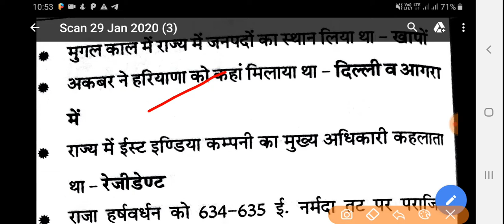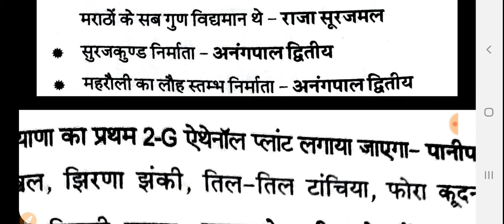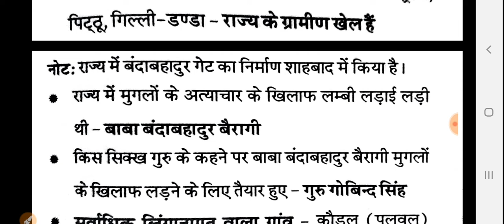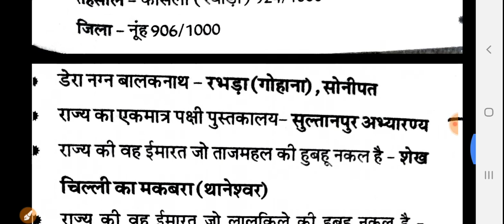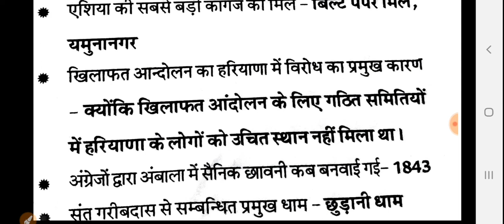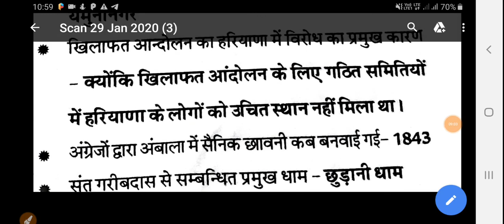ऐसे प्रश्न पूछे जाते है हरियाणा GK के सबसे अच्छे questions का निचोड़ HSSC HARD PART 45 ।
अगर आप हरियाणा की किसी एग्जाम की तैयारी कर रहे हैं तो आप हमारे प्लेलिस्ट में जाकर हरियाणा जीके की हार्ड सीरीज देख सकते हैं हम रोज आपके लिए कम से कम दो या तीन वीडियो अपलोड कर रहे हैं हरियाणा जीके से संबंधित और अच्छे प्रश्न करा रहे हैं सभी एग्जाम के लिए सभी प्रश्न बहुत जरूरी हैं अगर आपको वीडियो पसंद आए तो प्लीज